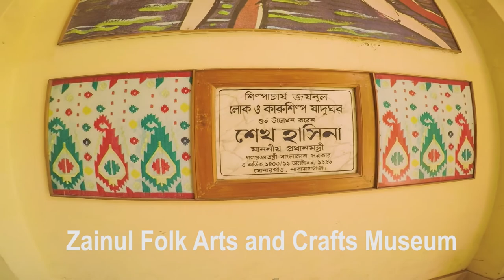বাংলাদেশ লোক ও কারুশিল্প জাদুঘর - Bangladesh Folk Art & Craft Foundation, Sonargaon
বাংলাদেশ লোক ও কারুশিল্প জাদুঘর - Bangladesh Folk Art & Craft Foundation : Sonargaon Folk Art and Craft Museum is very attractive place for the visitors & tourist. It was established by Bangladeshi painter Zainul Abedin on March 12, 1975. It remains open from morning to afternoon (9 AM to 5 PM). This museum is closed for weekend (Wednesday and Thursday).